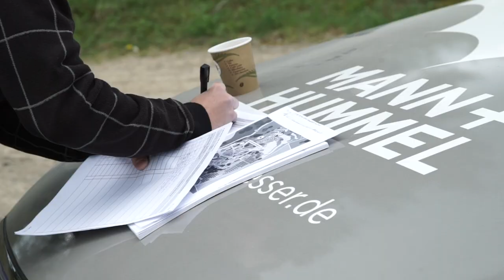MANN+HUMMEL Fine Dust Eater - Dust, Water and Mud Test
In the public debate road traffic is blamed for a substantial part of the particulate emissions in a city. The particulate emissions of a vehicle, however, involve more than just the exhaust emissions. Particles also enter the ambient air due to the braking process and also tire and road abrasion.

MANN+HUMMEL, the filtration specialist from Ludwigsburg, has recognized this and for some time in the course of its R&D work has been carrying out field tests in the Fine Dust Eater project with test vehicles.

In the quarry, the fine dust eater, which is equipped with a brake dust particle filter, NO2 fine dust combo filter and fine dust particle filter, was tested for dust, water and mud.